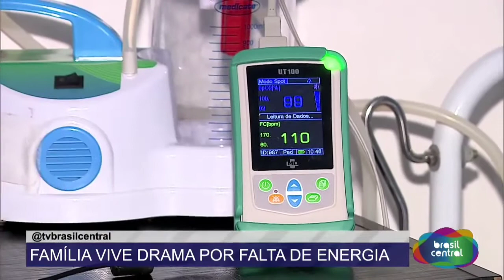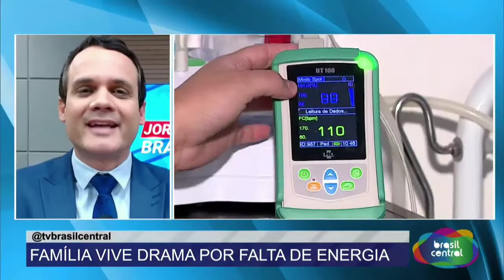POPULAÇÃO RECLAMA DA ENEL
Apresentação: Débora Moraes e Rafael Vasconcelos